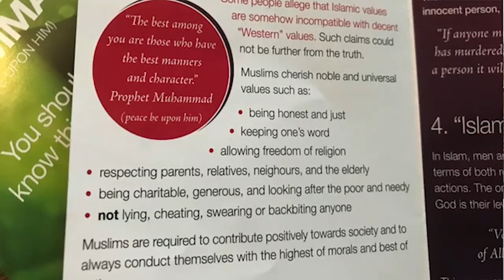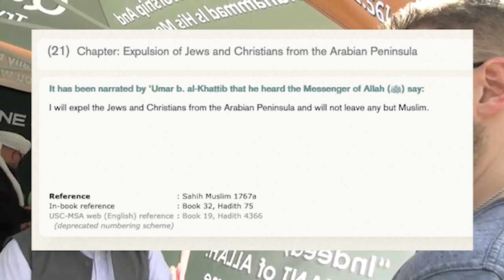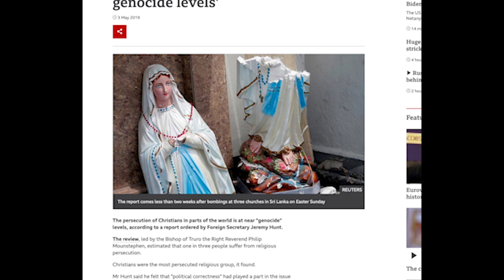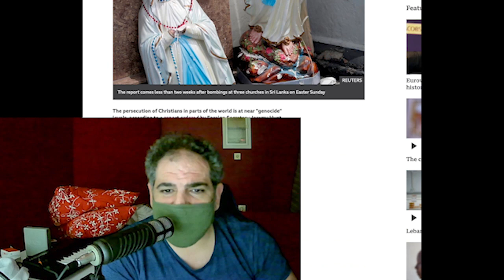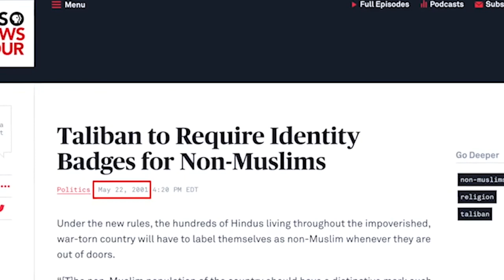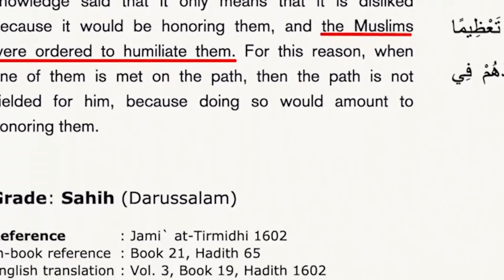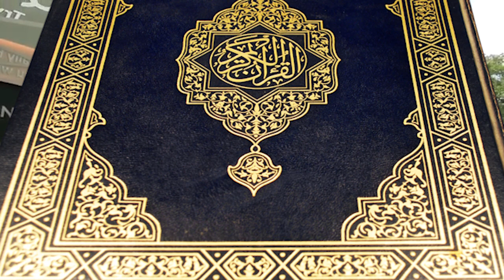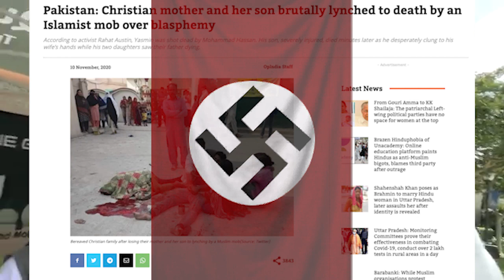Uthman Ibn Farooq, David Wood | Sharia Valentines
Socrates Son | Speakers Corner |  One Message Foundation | At Balboa Park San Diego | Act17 Apologetics | Taqiyya Watch | Death for Apostasy